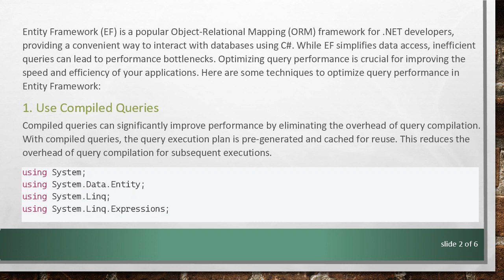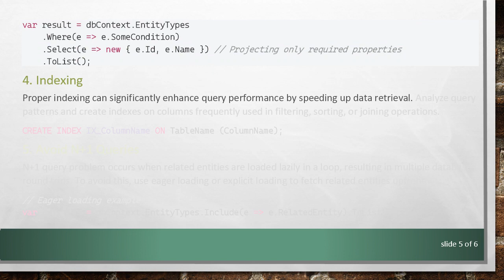Optimizing Query Performance in Entity Framework in C#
Summary: Learn how to optimize query performance in Entity Framework to improve the speed and efficiency of your C# applications. Discover techniques to enhance database interactions and minimize overhead.

Entity Framework (EF) is a popular Object-Relational Mapping (ORM) framework for .NET developers, providing a convenient way to interact with databases using C. While EF simplifies data access, inefficient queries can lead to performance bottlenecks. Optimizing query performance is crucial for improving the speed and efficiency of your applications. Here are some techniques to optimize query performance in Entity Framework:

Use Compiled Queries
Compiled queries can significantly improve performance by eliminating the overhead of query compilation. With compiled queries, the query execution plan is pre-generated and cached for reuse. This reduces the overhead of query compilation for subsequent executions.

Eager Loading and Lazy Loading
Entity Framework supports both eager loading and lazy loading mechanisms for loading related entities. Eager loading loads related entities along with the main entity in a single query, reducing the number of round trips to the database. Lazy loading defers the loading of related entities until they are accessed.

Use Projection
Projection allows you to retrieve only the required data from the database, reducing the amount of data transferred over the network and improving query performance. Instead of fetching entire entities, select only the properties needed for the operation.

Indexing
Proper indexing can significantly enhance query performance by speeding up data retrieval. Analyze query patterns and create indexes on columns frequently used in filtering, sorting, or joining operations.

Avoid N+1 Queries
N+1 query problem occurs when related entities are loaded lazily in a loop, resulting in multiple database round trips. To avoid this, use eager loading or explicit loading to fetch related entities upfront.

By implementing these techniques, you can optimize query performance in Entity Framework and improve the overall efficiency of your C applications.